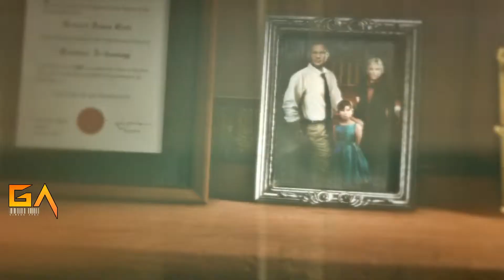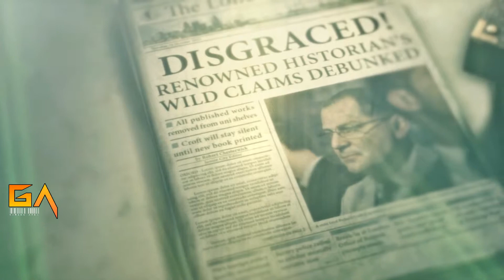Rice Of The Tomb Raider gameplay Part3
hello friends welcome to my Gaming Area YouTube channel. in this video i am playing Rice Of Tom Raiders  gameplay on pc.    if you want any pc or mobile games gameplay. plz comment me.  i hope you enjoy my videos.    thank you so much